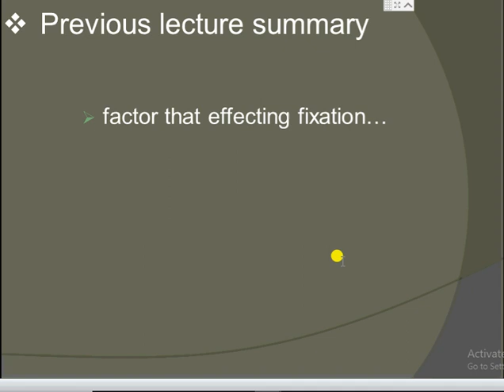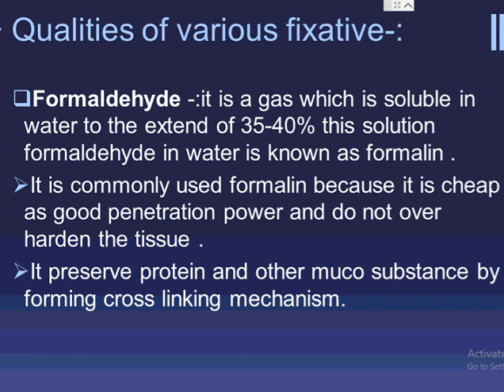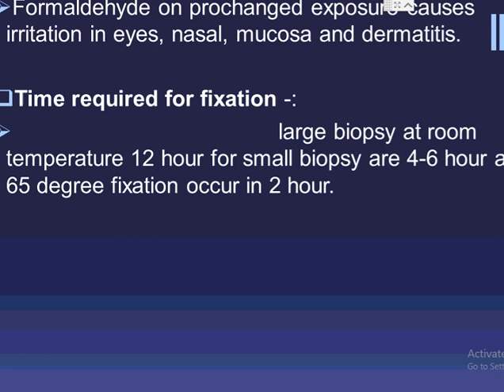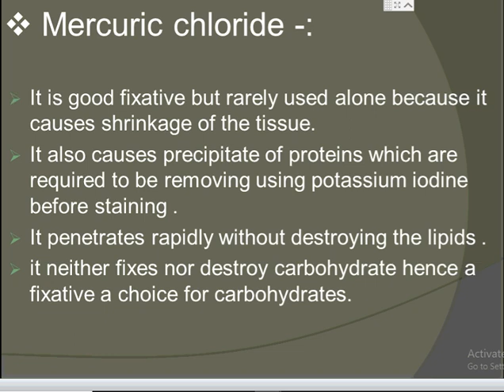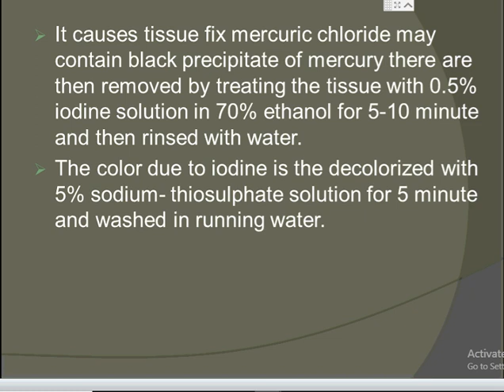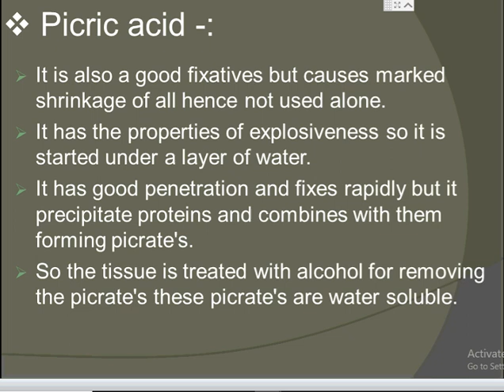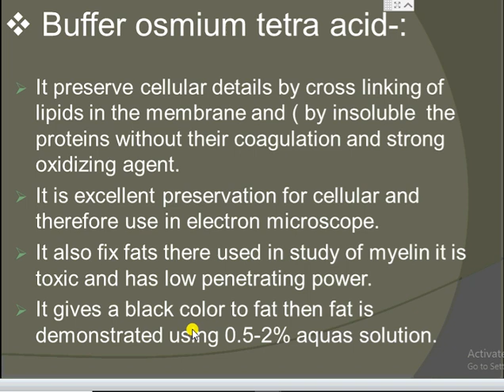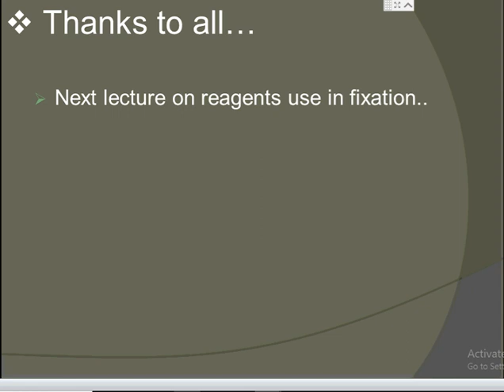qualities of fixative for dmlt second year